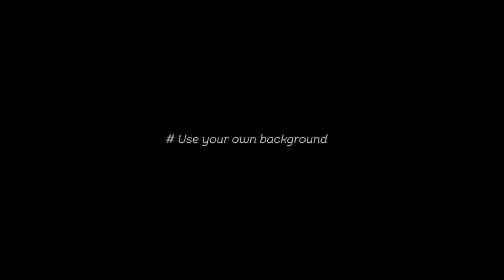Atmospheric Logo Opener | After Effects Template 13346230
If you download this project before the update 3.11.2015, please re-download it to get updated files. Updated with... (logo-stings)